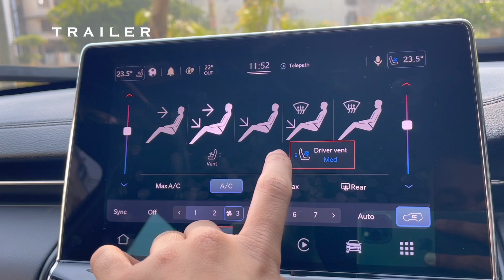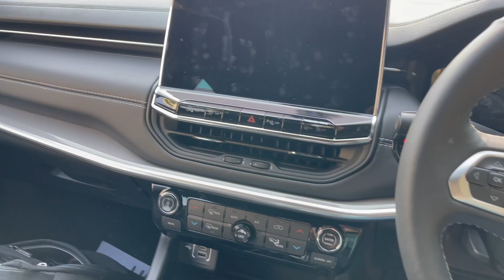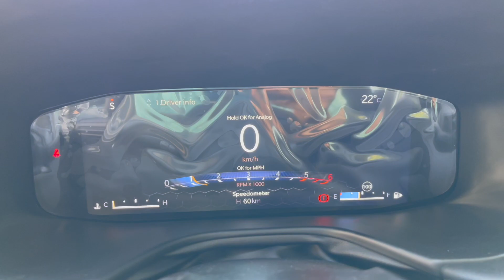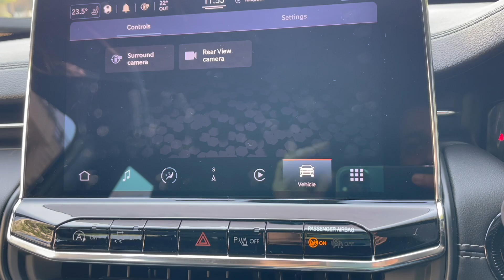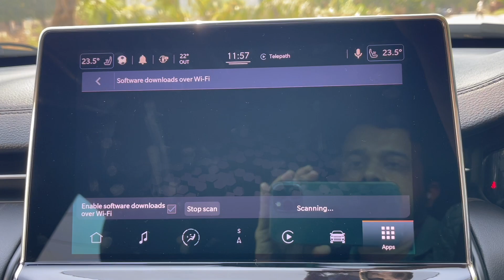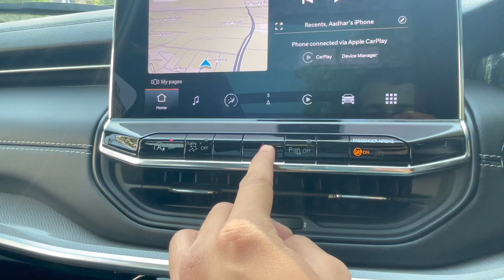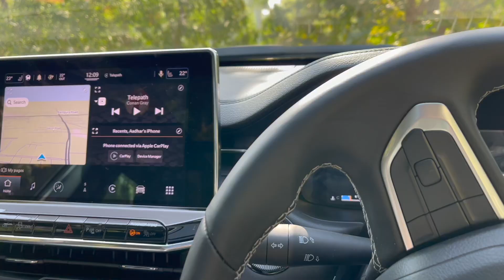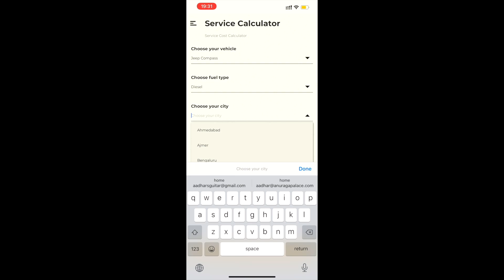2021 JEEP COMPASS MODEL S | Most Detailed Ownership Review | Features | Drive | Jeeplife App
The Jeep Model S is, from my point of view, the most sexy looking SUV in India right now. 2021 Jeep Compass has it all, Stylish looks, loaded features, tech fest and all you can ask for but above all this THE HANDLING AND THE DRIVING DYNAMICS is like nothing i've ever experienced, it gives you total confidence on road with almost 0-none body roll this thing is close to the ultimate driving SUV in its segment.
Jeep compass specially this Model S version is a dynamic beast with such a high low end torque that you wont feel its even a SUV. with Jeep's all round capabilities you know your never gonna get stuck no matter what. I feel its a complete package and what you get is a driving pleasure you would never have even in luxury cars.
Sit Back and watch this POV style detailed Review of the Compass from all angles.

0:00 - Trailer
0:50 - Intro & Exterior
4:14 - Interior Review
7:33 - Virtual Cockpit
9:13 - Infotainment System
16:35 - General
17:51 - Panoramoc Sunroof
18:27 - General
20:00 - Rear Seats
21:16 - Boot
22:09 - Engine
22:31 - Drive
24:11 - JeepLife App
26:43 - Like and Subscribe

Follow us on : (Back stage shots and short videos)